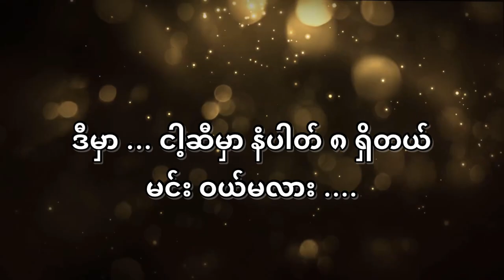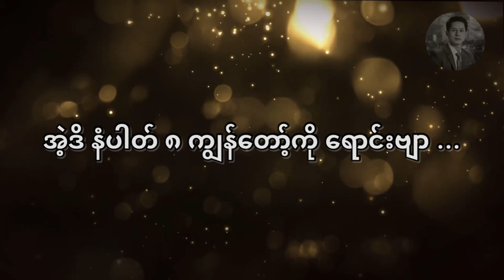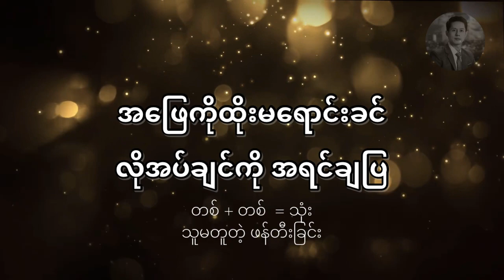ကြော်ငြာနည်းဗျူဟာအတွက် အရေးကြီးသင်ခန်းစာတစ်ခု | ထိုးမရောင်းခင် ဘာလုပ်ရမလဲ (တစ်+တစ်=သုံး) - ၁၈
ကြော်ငြာနည်းဗျူဟာ အတွက် အရေးကြီးသင်ခန်းစာတစ်ခု | ထိုးမရောင်းခင် ဘာလုပ်ရမလဲ

စာအုပ် - တစ်+တစ်=သုံး
ချမ်းမြေ့ဝင်း ဘာသာပြန်သည်
ဖတ်ပြသူ - ဖူးကျော်ဇင်